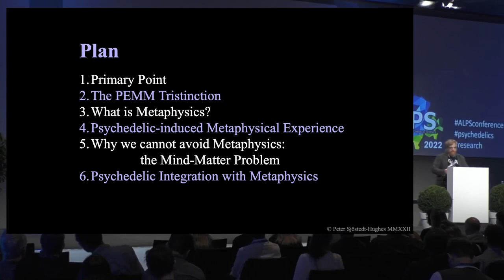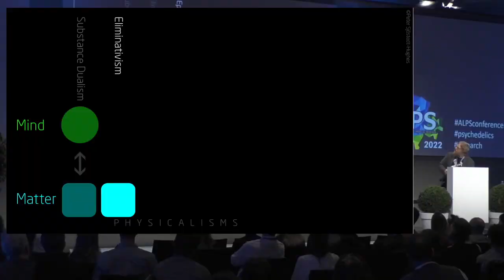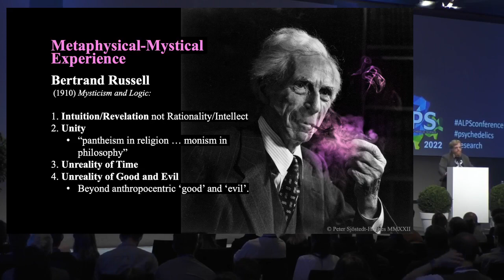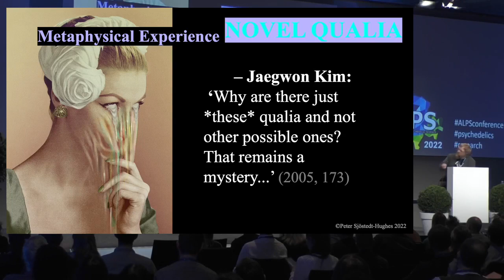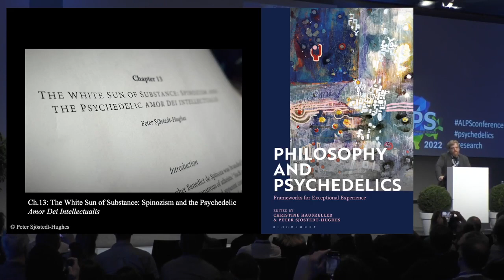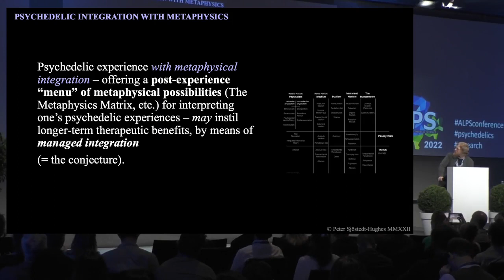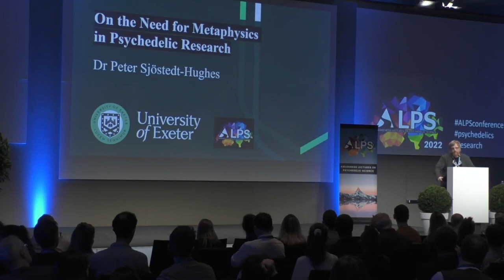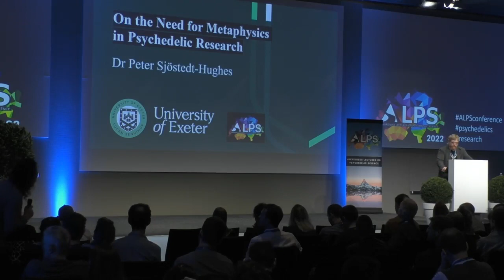Metaphysics and Psychedelic Research | Peter Sjostedt | ALPS Conference 2022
Abstract:
It will be argued that psychedelic-induced metaphysical experiences should be evaluated and integrated with recourse to metaphysics. Psychology and Psychiatry alone are inadequate to do so, as the varieties, and determination of the veridicality, of such experiences are not in their professional ambit. There is a wide range of psychedelic experiences, some of which can be classified as ‘metaphysical experience’. Consider, for instance, reported psychedelic experiences of timelessness, extended specious present, nature-connectedness, sentient otherness, extra- qualia sensibility, pure consciousness, etc. How are patients undergoing psychedelic therapy to make sense of such experiences so to integrate them into their lives? Rather than immediately dismissing them as necessarily delusions under the assumption of the metaphysical position of Physicalism alone – which is the basis of the ‘Comforting Delusion Objection’ to psychedelic therapy, and partly of the debate between ‘Contextualism and Perennialism’ – the discipline of metaphysics can better situate, explain and thus make sense of such extraordinary experiences to patients. It is conjectured that opening the patient to such metaphysical possibilities, following their experience, may extend the long-term benefits of psychedelic therapy as the patient may be less inclined to immediately dismiss an experience as delusional but more inclined to consider its possible grander significance. Beyond the traditional, false dichotomy of Physicalism/Dualism the discipline of Metaphysics presents varieties of Neutral Monism, Idealism, Panpsychism, Pan(en)theism, transcendentalism, etc., and associated therewith are different conceptions of time, nature- connectedness, consciousness, etc. It would be negligent to omit metaphysics from therapy that can occasion metaphysical experience.

Bio:
Dr Peter Sjöstedt-Hughes is philosopher of mind and metaphysics who specialises in the thought of Spinoza, Nietzsche, and Whitehead, and in fields pertaining to altered and panpsychological states of consciousness. He is a research fellow and associate lecturer at the University of Exeter where he has co-founded the Philosophy of Psychedelics Exeter Research Group, the ambit of which includes taught modules, conferences, workshops, and publications. Peter is the author of Noumenautics, Modes of Sentience, editor of Bloomsbury's Philosophy and Psychedelics volume, the TEDx Talker on ‘psychedelics and consciousness’, and he is inspiration to the inhuman philosopher Marvel Superhero, Karnak.

ALPS:
We aim to bring together several outstanding researchers and clinicians working with psychedelic substances. Its purpose is to promote the latest scientific and clinical knowledge on the subject and discuss about key issues of the domain.